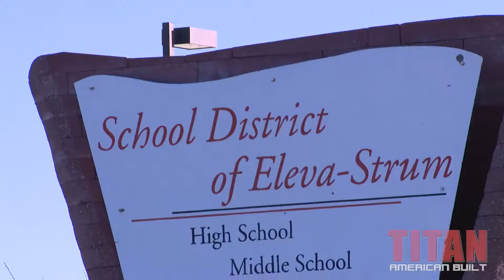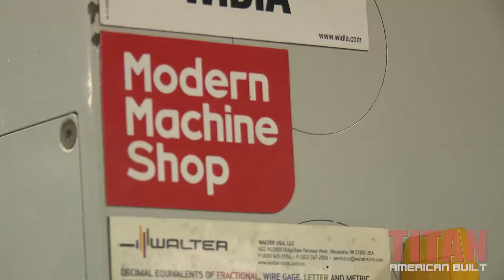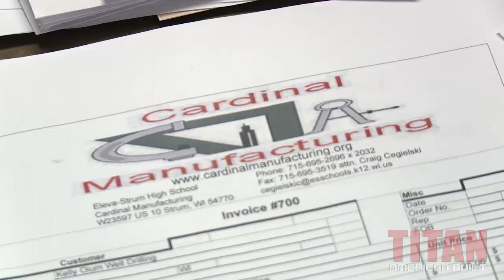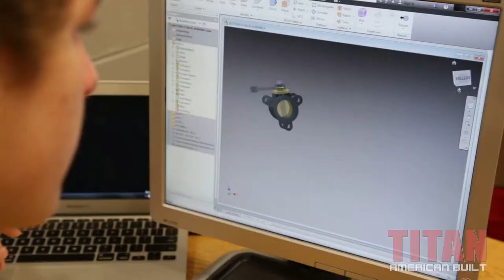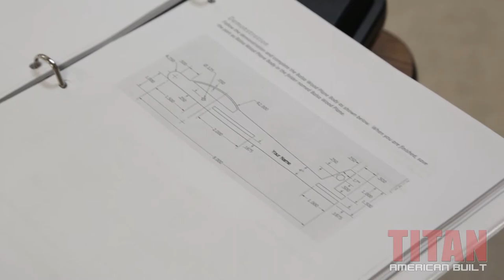Cardinal Manufacturing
TITAN Gilroy visits the Eleva-Strum High School in Wisconsin to check out some kids that are making parts in America through their Cardinal Manufacturing program.